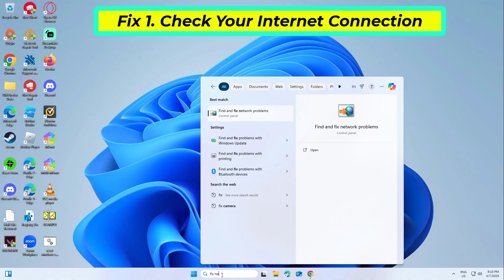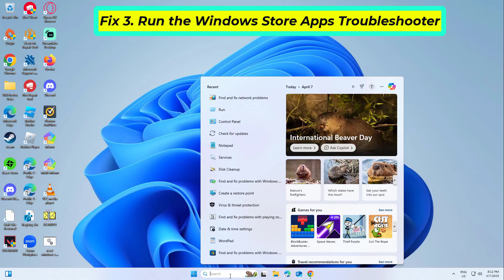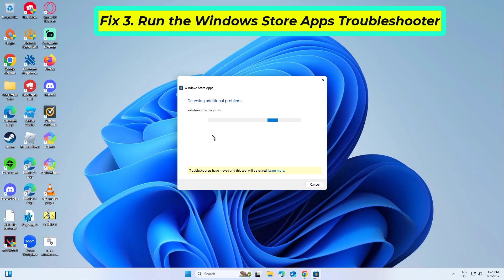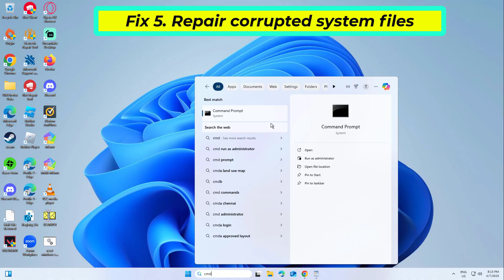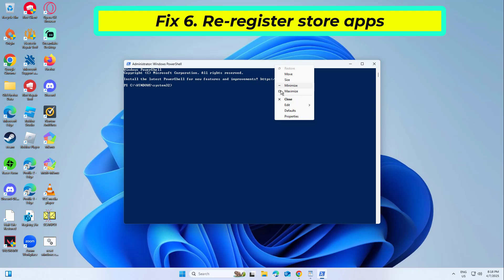(FIXED) Microsoft Store error 0x800704C6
fix Microsoft Store error 0x800704C6

CMD :
sfc /scannow

powershell :
Re-Register Microsoft Store Apps for Current Users :
Get-AppXPackage *Microsoft.WindowsStore* | Foreach {Add-AppxPackage -DisableDevelopmentMode -Register "$($_.InstallLocation)\AppXManifest.xml"}

Re-Register Microsoft Store Apps for All Users